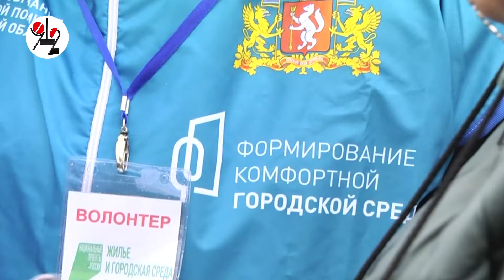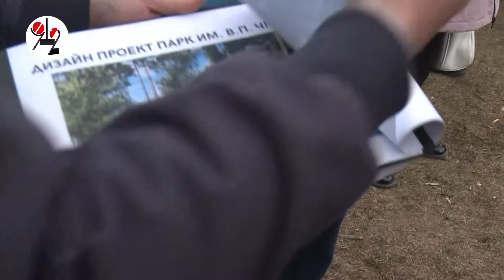Около миллиона проголосуют за благоустройство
Таков прогноз власти на грядущее голосование свердловчан: люди видят перемены и их активность растёт, особенно, в малых городах